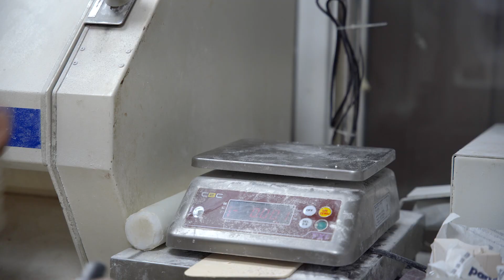Awesome quality! French Bakery: Artisan Bread Making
Welcome to our Vlog, 'grapes'. We take you on a journey through some of the restaurants, shops, and factories where food is made. From artisanal bread making to large-scale candy production, we provide an inside look at food preparation.

Whether you're a foodie, a chef, or just curious about how your favorite foods are made, our videos are sure to satisfy your appetite for knowledge. Follow us as we explore the world of food production and discover the stories behind the dishes we all love to eat